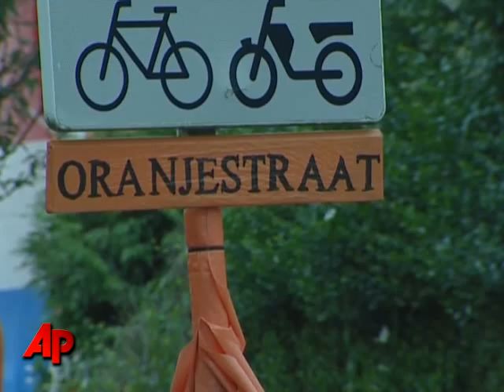Raw Video:Dutch Fans Gather for WC Semi-final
As World Cup mania grips the Netherlands, residents in one town have wrapped an entire street in the orange colours of the Dutch national football team to show their support ahead of Tuesday's semi-final clash with Uruguay. (July 06)